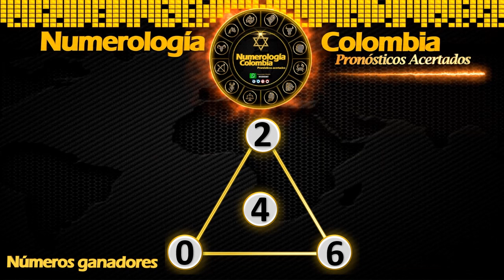Resultados del Chance del Domingo 25 de abril de 2021 😱🤑💰💵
Resultados de las loterías y chance de hoy Domingo 25 de Abril.
Resultados del chance Domingo 25 de Abril de 2021
Resultados de hoy Lotería de la Medellín
Baloto revancha
Baloto
Paisita día
Paisita noche
Paisita 3
Dorado mañana
Dorado tarde
Dorado noche
Chontico día
Chontico noche
Pijao de oro
Cafeterito tarde
Cafeterito noche
Astro Sol
Astro Luna
El Samán
Loterías colombianas
Suerte
Numerologia
Números ganadores
Números
Adivina números
Que juega
Que jugo
Números fuertes
Números calientes
Gana
Gane
Culona día
Culona noche
Astro día
Astro sol
Chontico día
Chontico noche
Dorado mañana,
Chance dorado
Dorado tarde
Paisita 1
Paisita 2
Paisita día
Paisita noche
Sinuano hoy
Sinuano ayer
Motilón día
Motilón noche
El Samán
El Samán de la suerte
Pijao
El Pijao
El Pijao de oro
Samán
Sinuano día,
Sinuano noche
Fantástica día
Fantástica noche
Caribeña día
Caribeña noche
Antioqueñita 1
Antioqueñita 2
Antioqueñita día
Números ganadores del chances de la noche
Números ganadores del chances del día
Números ganadores de los chances del Sábado
Loterías del 25 de Abril
Lotería 25 de Abril
Chances del día Domingo 25 de Abril de 2021
Sorteo del día 25 de Abril
Resultados súper astro 25 de Abril
Astro Sol 25 de Abril 2021
Súper Astro 25 de Abril
Astro Domingo 25 de Abril
Resultados del astro sol Domingo 25 de Abril de 2021
Resultado de Astro Sol Domingo 25 de Abril de 2021
Resultado de Astro Luna Domingo 25 de Abril de 2021
Lotería del Veinticinco de Abril Números ganadores del chance Veinticinco de Abril.
Numerología Colombia: shorturl.at/knMOT
BLOGGER:  shorturl.at/dgvPZ